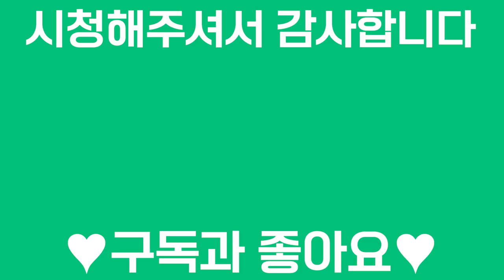탈모약 효과 빨리 보는 방법 5가지ㅣ뉴헤어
오늘은 피나스테리드 효과를 빨리 보는 방법에 대해 설명드리는 시간!
고닥터가 모두 알려드릴게요!👨🏻‍⚕️

✨타임라인
0:00 preview
0:10 첫 번째 방법
0:31 두 번째 방법
1:10 세 번째 방법
1:42 네 번째 방법
2:12 다섯 번째 방법
2:49 정리!